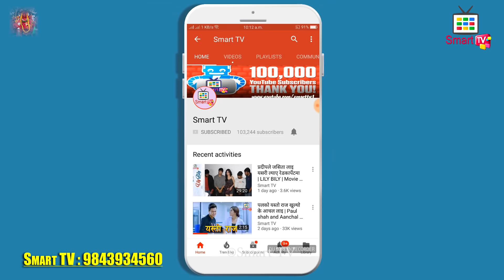नेपाली वैज्ञानीकले दुनियाँ चकित फ्रीमा बोल्न मिल्ने फोन र अचम्मको बाइक बनाए || Prna Bdr Magar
Interview With Prna Bdr Magar
Host -Jevish Poudel
Camera/Edit - Jevish Poudel